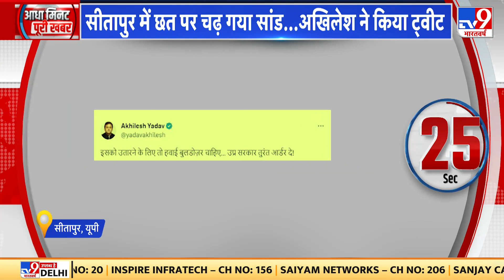Akhilesh Yadav ने Social Media पर एक बार फिर से सांड का Video शेयर किया | UP | Viral Video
उत्तर प्रदेश में सांड को लेकर जमकर सियासत चल रही है।अखिलेश यादव ने सोशल मीडिया पर एक बार फिर से सांड का वीडियो शेयर किया है।
Politics is going on fiercely in Uttar Pradesh regarding the bull. Akhilesh Yadav has once again shared the video of the bull on social media.